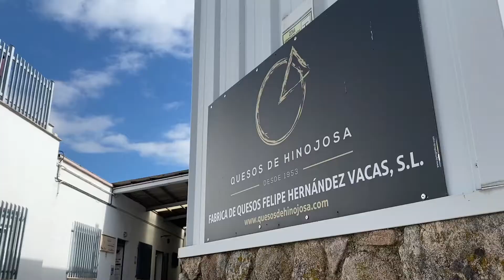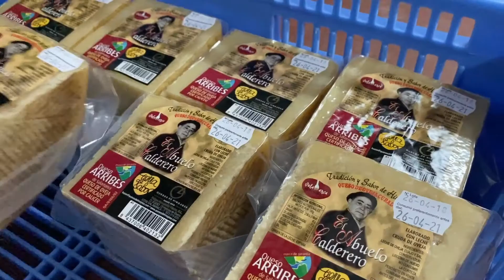Quesos de Hinojosa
Conocemos Quesos de Hinojosa en Hinojosa de Duero